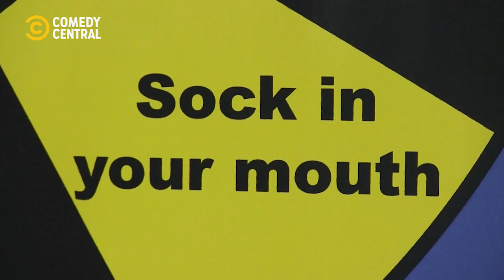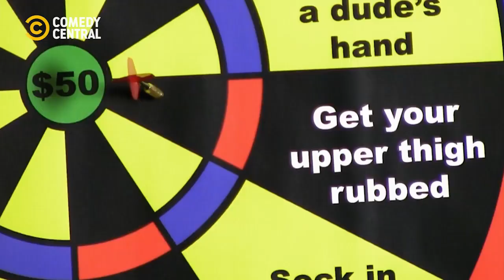Dartboard Of Ridiculousness | Impractical Jokers | Comedy Central Africa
Inner thigh rubbing wins the most ridiculous challenge of the day | Impractical Jokers on Comedy Central, DStv Ch122